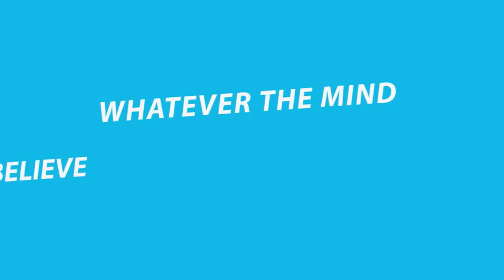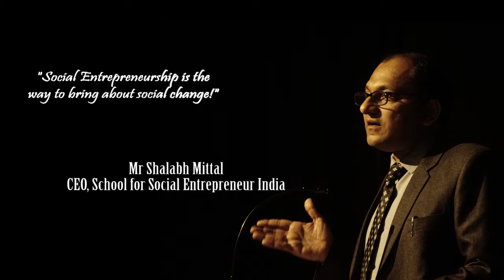Symbiosis Entrepeteneurship Cell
Symbiosis Centre for Entrepreneurship Excellence Development (SEED) the entrepreneurship cell of SSMC-B was launched on July 8, 2016.

SEED aims to nurture an environment for creating an entrepreneurship culture in the campus and assisting budding entrepreneurs by providing them with necessary resources. The launch of SEED has indeed marked the beginning of a new chapter at SSMC-B.

The Key note address was given by Kiran Mazumdar-Shaw, Chairperson and Managing Director Biocon Limited.